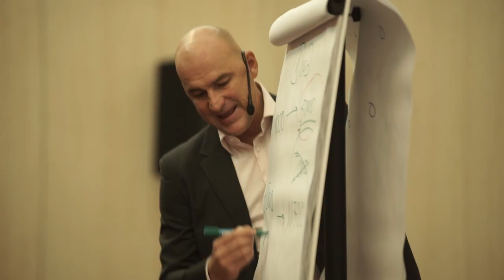Тренинг "Бизнес-тренер: звездная карьера" в Москве. Как это было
20 сентября 2016 года в Москве состоялся тренинг "Бизнес-тренер: звёздная карьера". Смотрите видео о том, как это было!